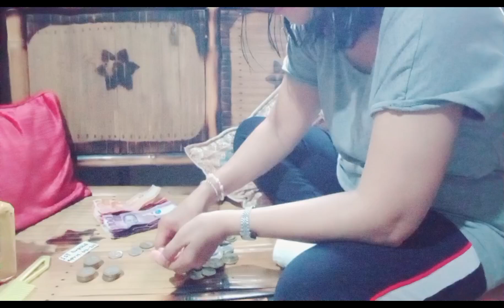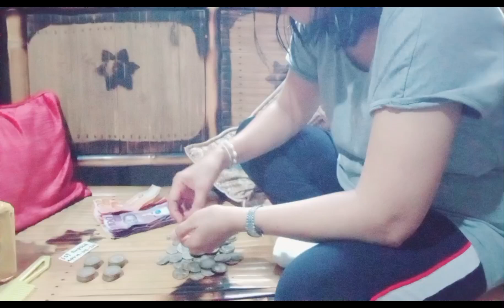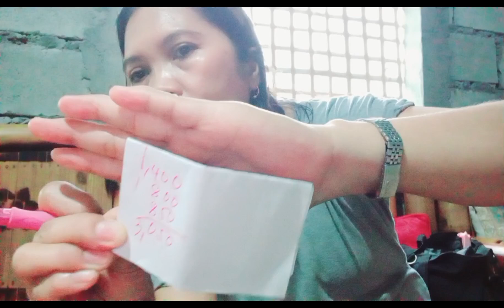unboxing ng alkansya😘